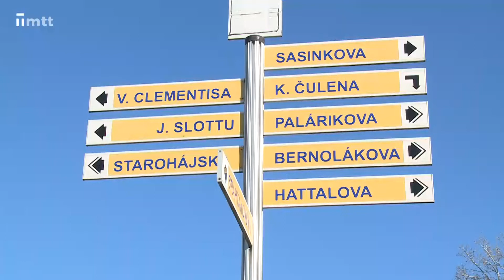Zberný dvor v Trnave zrušili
Od 1. februára zberný dvor na Sasinkovej ulici zrušili. Na jeho mieste plánuje mesto predĺžiť Spartakovsku ulicu. Cestu vybudujú až po novovznikajúce sídlisko Prúdy.